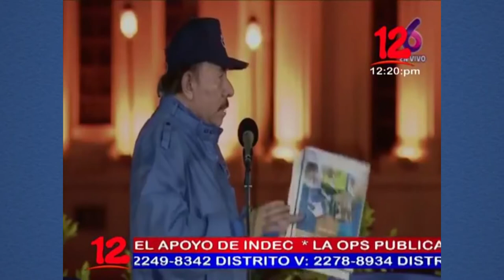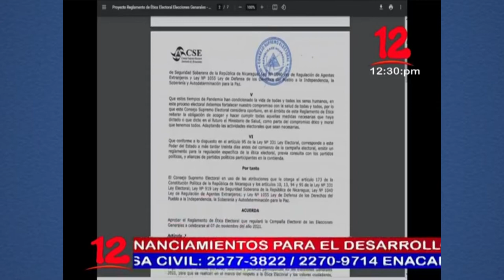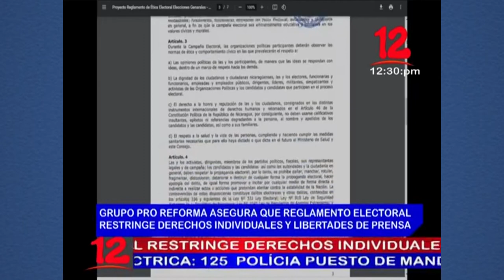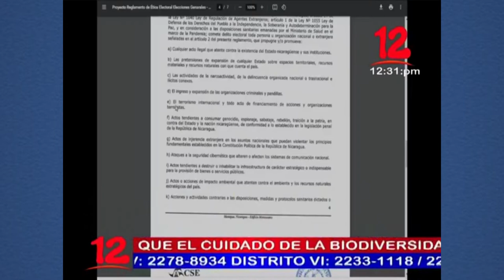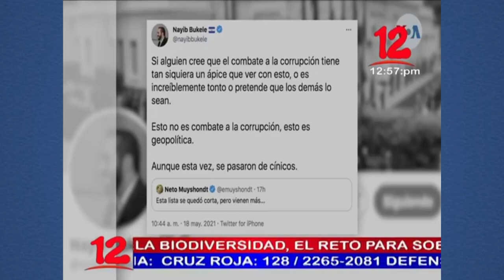Noticias 12 Edición Mediodía / Miércoles 19 de Mayo